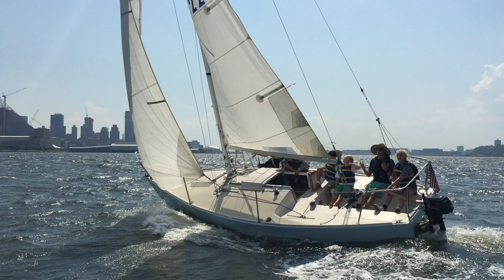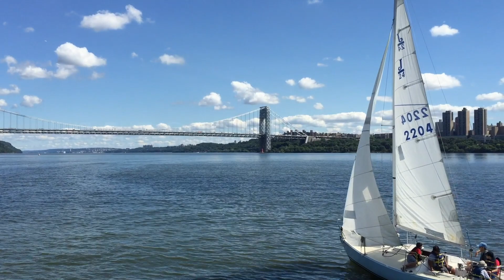NYC Summer Youth Sailing with Atlantic Yachting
Atlantic Yachting Summer Youth Sailing Programs are NYC's original sailing 'camp.'